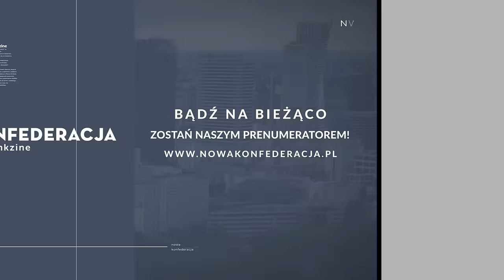Jak Rosjanie podsłuchiwali niemiecką armię? Co o NATO wiedzą rosyjskie służby? Dr Piotr Andrzejewski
🎯 Gabriela Masztafiak w rozmowie z doktorem Piotrem Andrzejewskim - ISP PAN, Instytut Zachodni

✅Niemiecka armia na rosyjskim podsłuchu - czy to kompromitacja niemieckich sił zbrojnych?
✅⁠Skala penetracji niemieckiej administracji przez rosyjski wywiad,
✅⁠Afera Wirecard - czy niemieccy obywatele finansowali rosyjską politykę?
✅⁠Austria - miękkie podbrzusze niemieckiej polityki,
✅Czy kanclerz Scholtz naraża zaufanie do Niemiec jako sojusznika w polityce bezpieczeństwa?
✅Czy Trump pogodzi Niemcy i Francję?

👉 "CZY CHINY JUŻ WYGRAŁY?" - książka prof. Kishore Mahbubani W SPRZEDAŻY

🔴 WSZYSTKIE TREŚCI NK CZYTASZ I OGLĄDASZ TERAZ ZA DARMO DZIĘKI WSPARCIU DARCZYŃCÓW. ZOSTAŃ JEDNYM Z NICH!

🔔 ZAPISZ SIĘ DO NEWSLETTERA I BĄDŹ NA BIEŻĄCO Z WSZYSTKIMI TREŚCIAMI NK